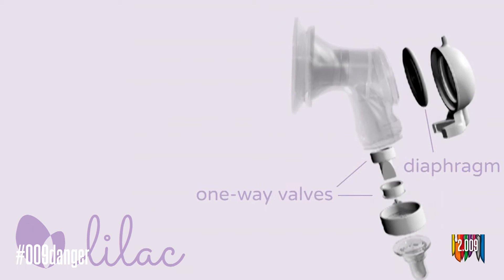2.009 2018 Purple Team Short